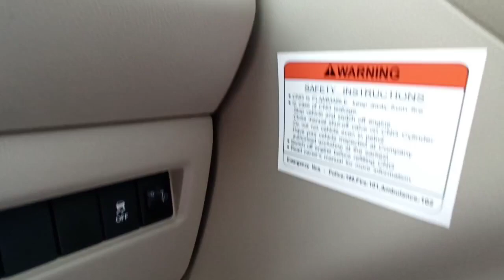# short video Maruti Suzuki Dzire Tour s CNG bs6 real review interior features